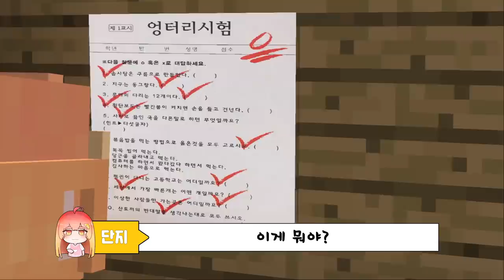😰엄마가 기억상실증에 걸렸어요.. "누구세요..? 내가 엄마라고..? 딸..아들.. 기억못하겠어.." (잉여맨 가족상황극 마인크래프트)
잉여맨 가족들이 드디어!! "팬미팅 및 싸인회" 을 하게 되었습니다! 짝.짝.짝
여러분들과 만날 "장소는 서울 강남구 대치2동에 있는
SETEC(세텍) 제3전시관 컨퍼런스홀"에서 진행 될 예정입니다!
"학여울역 1번출구 바로 앞"에서 있습니다!

"9/7 토요일 오후 2시 ~ 4시 까지 메인 무대" 에서 저희 크루를
모두 만나 보실수있습니다!! 꼭 보러 와주실거죠?

본 행사는 입장료 10,000원이 있지만~ 잉여맨 유튜브 구독자 여러분들은
아래 링크를 들어가셔서 "사전 예약" 하시면 "무료로 입장"이 가능합니다!

모두들 신청해주세요! 여러분들 9월7일 토요일! 잊지 마시고!
저희 꼭 보러 와주실거죠? 그럼 그때 만나요~~!
←행사장 무료입장 사전신청! (클릭)